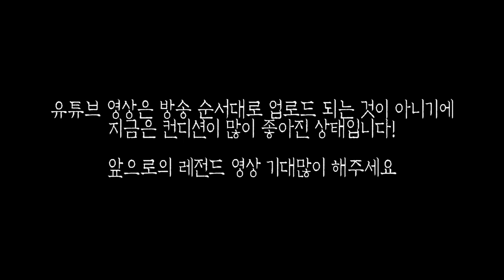[ENG SUB] 연탄+번개탄.. 설마 경찰 불러야하나요?